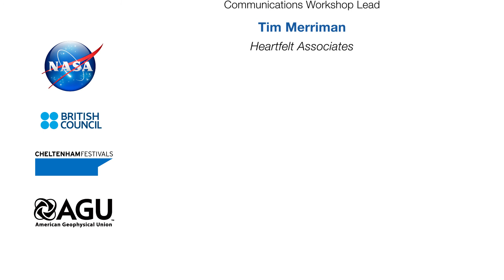FameLab - SF 2014 - Morning Competition: Julia DeMarines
A Peephole in ET's Bathroom!
Presented by Julia DeMarines

Early career scientists from diverse scientific disciplines craft a 3-minute, powerpoint-free talk on their research or a related topic and deliver it in a supportive environment to judges who give only constructive feedback.  No slides, no charts—just the power of words and any prop you can hold in your hands.  The heart of FameLab is a workshop conducted by communication professionals to help participants enrich their skills.  So unlike American Idol, everyone wins!